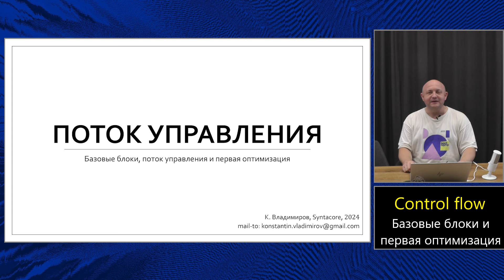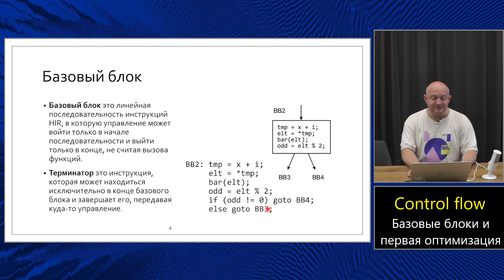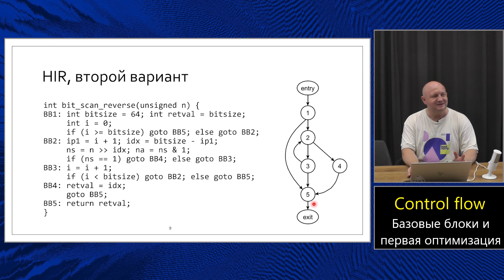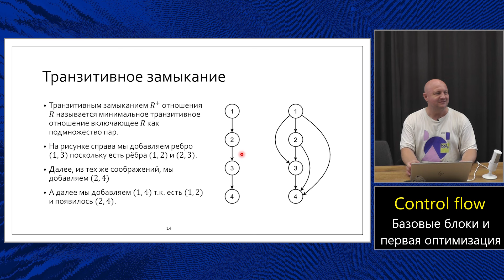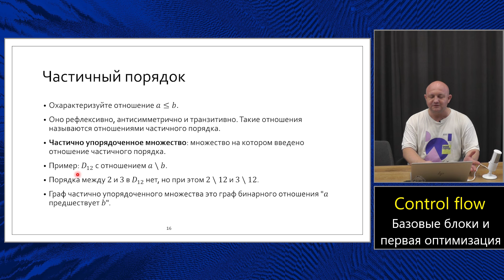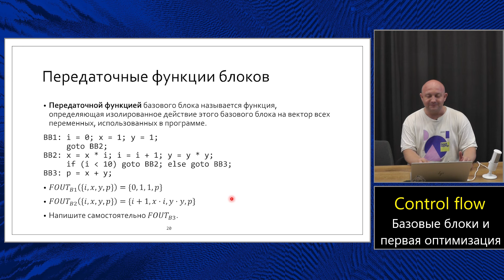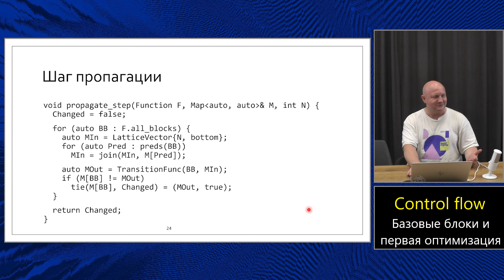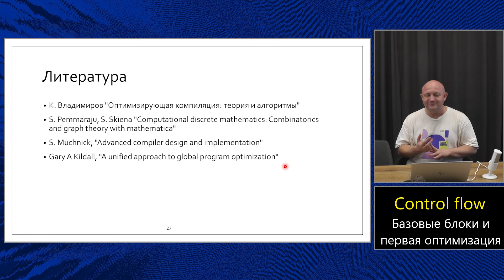Оптимизирующие компиляторы (МФТИ, 2024). Лекция 2. Поток управления и первая оптимизация.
Лекции по компиляторам для свежих интернов базовой кафедры в МФТИ.

Второй семинар начинает математическую часть компиляторной теории. Мы начинаем с построения HIR, далее ставим задачу продвижения констант, и, для того, чтобы решить эту задачу, вводим красивую математическую структуру так называемых решёток. После чего нас ждёт первый (но не последний) алгоритм в этом курсе.

Лектор: Константин Владимиров
Видео и звук: Юлий Тарасов

Timeline
00:00 Высокоуровневое промежуточное представление
06:26 Граф потока управления
12:51 Задача продвижения констант
15:15 Бинарные отношения
21:14 Частичный порядок
26:05 Решётки
31:10 Алгоритм продвижения констант
40:10 Упражнения и литература

Errata
* пока пусто